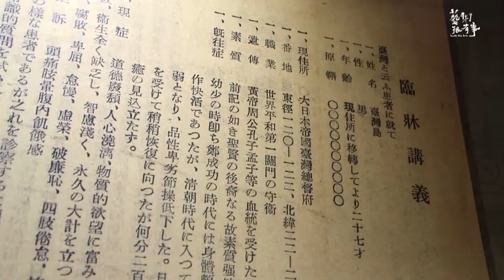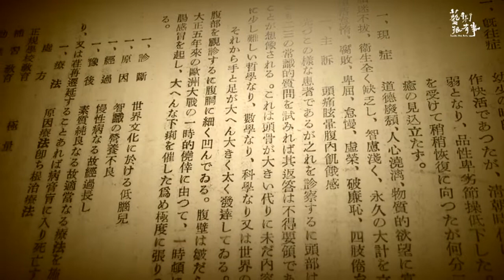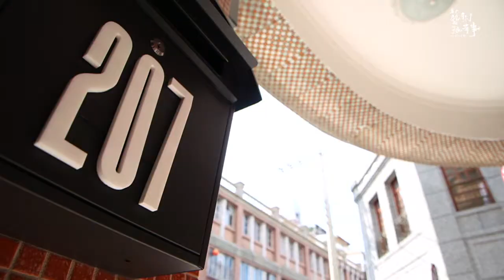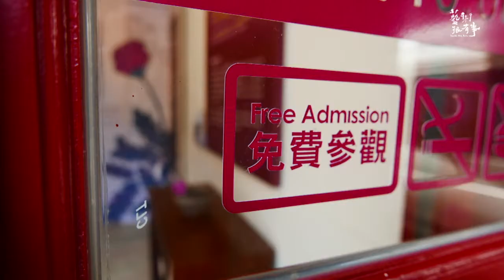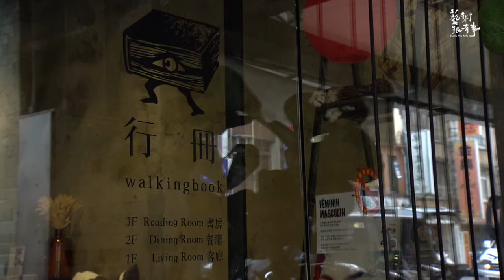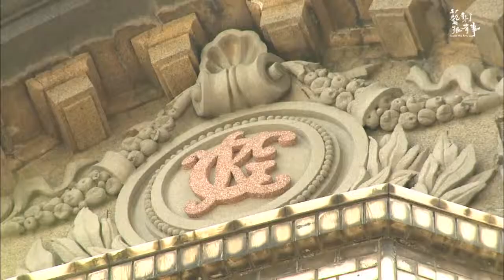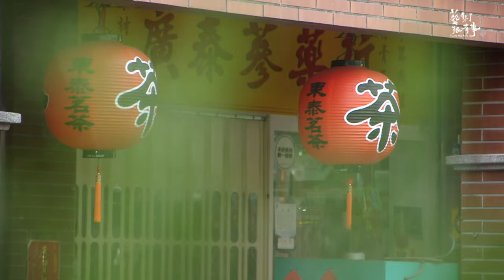英文版｜EP.10-1 Renovating Dadaocheng’s Antique Houses｜Inside the Arts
Dadaocheng was once one of Taipei's most prosperous commercial districts.  As times changed, it gradually fell into decline.  Recently, the city government has pledged more investment in West Taipei.  The locals have also re-energized the area.  Together, they hope to restore Dadaocheng to its former glory.

Executive Producer  Bei-Hua Yu
Supervisor  Qiong-Fen Lin  Yan-Tian Zhang
Producer  Yun-Kang Hsu
Researcher  Quan Zao
Director  Kun-Zhao Zou
Camera  Operator Li-Ren Du  Yong-Guang Liang
Lighting  Yan-Jie Wang
Audio Engineer  Zong-Hui Chen
Production Assistant  Dong-Yang Wu  Kai-Zhe Shang
Script  Quan Zao
Video Editor  Kun-Zhao Zou
Line Producer  Miranda Wang
Production Assistant  Zi-Yu Lin
Video Editor Qi-Han Huang  Min-Qi Du
Narrator  Yi-Qing Zeng
Sound Designer Wen-Ru Guan